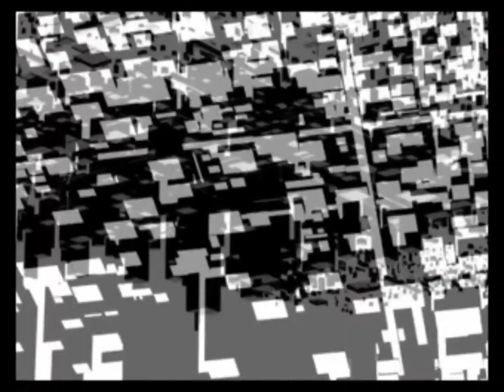Jacobean - distonic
Description